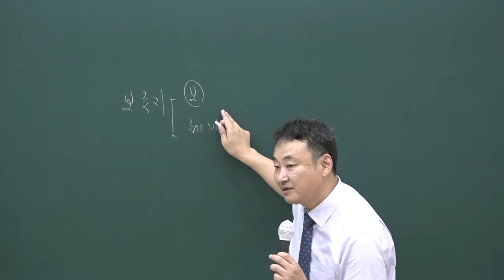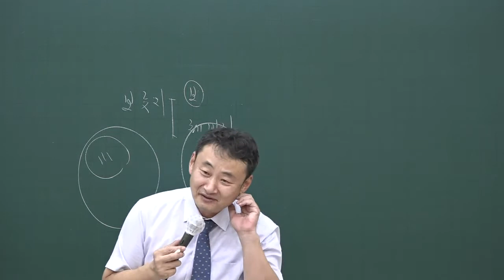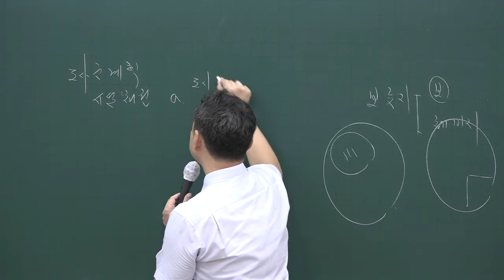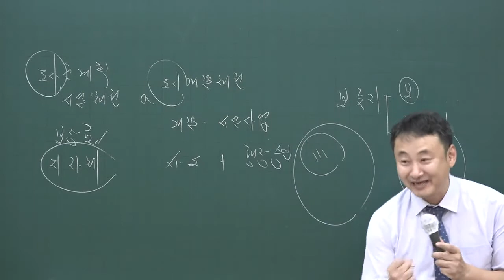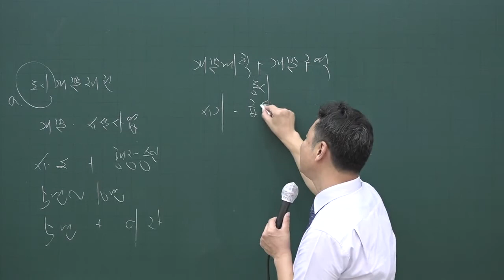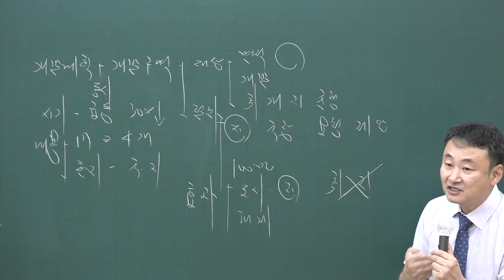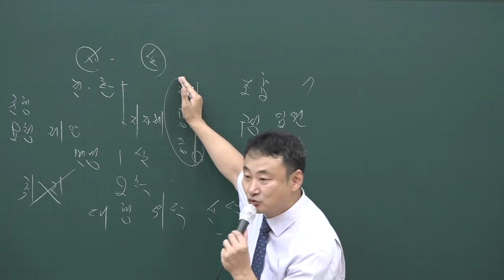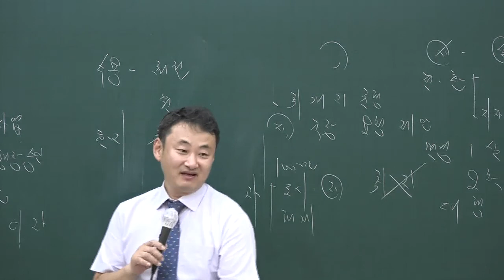[공전무] 2020년 공인중개사 부동산공법 문제풀이과정 8-20